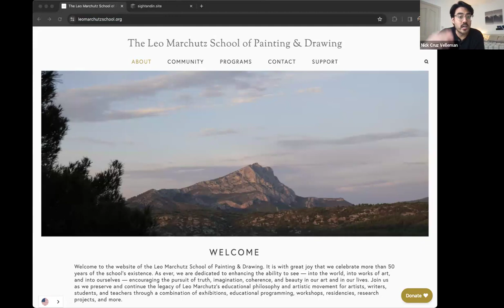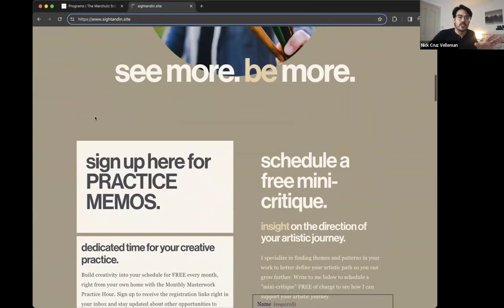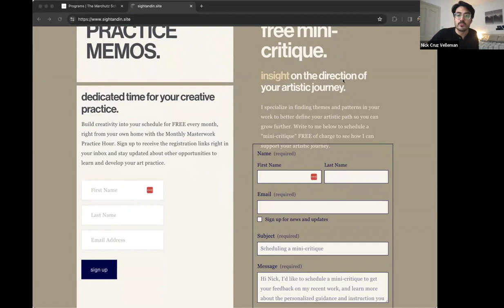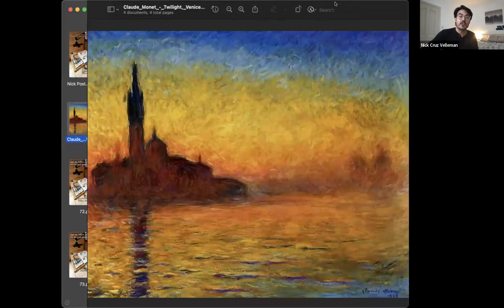Monthly Masterwork Practice Hour - March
Trying to get back into painting and drawing? Struggling to make time for your artistic practice? We've got you covered with our FREE monthly online practice hour. This is an opportunity for you — our wonderful Leo Marchutz School community — to gather together online, hone your craft, or just play around with your own projects alongside artist Nick Cruz Velleman.

You can expect to reconnect with your creativity and artistic practice as you make copies from selected masterworks in the medium of your choice. While Nick will provide insight into his own copying process, participants are encouraged to ask questions as the session unfolds. This includes anything they would like to improve on or learn more about, such as strategies for making a copy, approaches in a certain medium, or how to look at a masterwork differently to deepen their own work. All levels, backgrounds, and media are welcome in these interactive, virtual open studio sessions.

Build creativity into your schedule by joining us online every month, right from your own home. Session dates and times are announced in our monthly email newsletter.